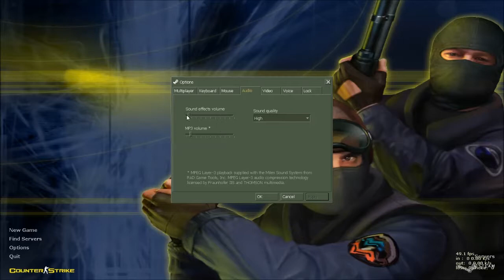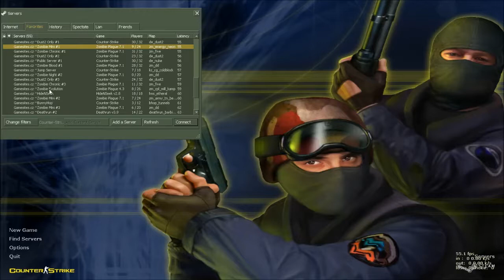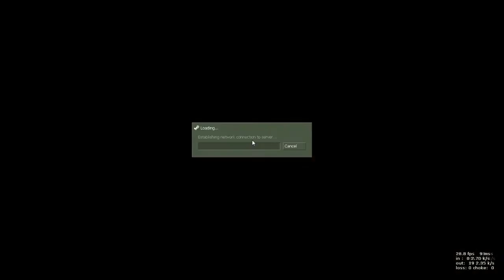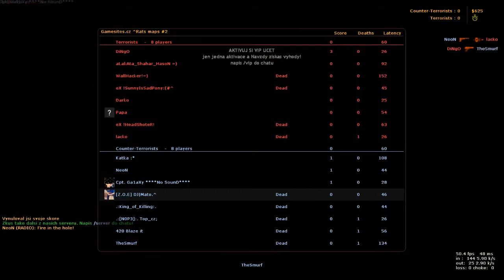Counter Strike 1.6 - GAMEPLAY - Maťo skill!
Pozor na mňa! ;)